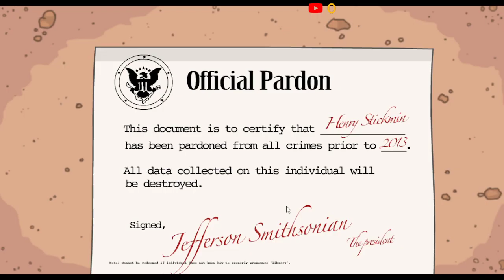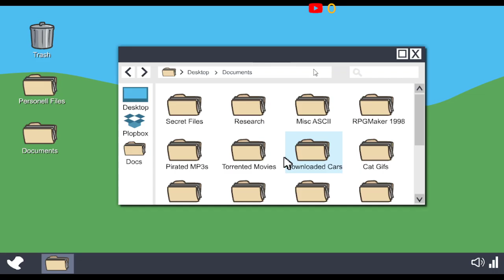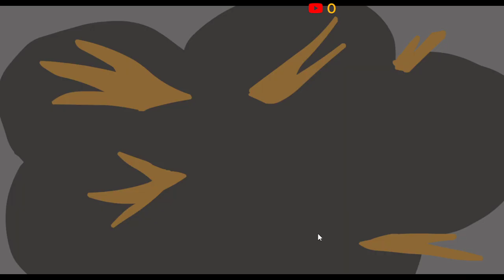Henry Stickmin Rebooted PT 4